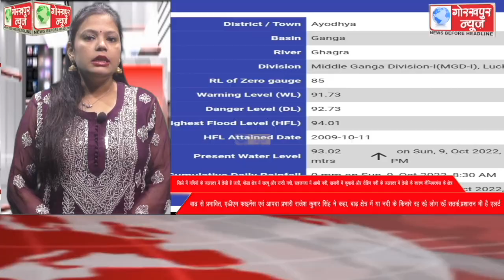GORAKHPUR NEWS Headlines 09-10-2022